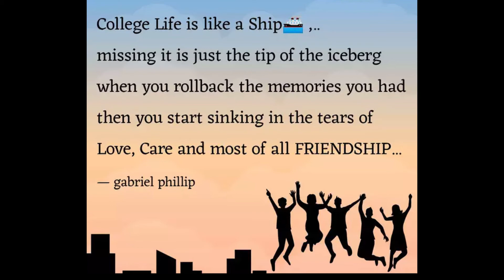Spent a night on the top of mountain | One of our friend fainted during hiking | Miranjani Traking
This vlog is about Our (my friends) hiking tour to miranjani top back in 2012 when we were studying in Air university. We had spent  a night on the top of mountain and did Camping there, it was a tragic trip during hiking one of our friend go fainted, fortunately we had a doctor facility available. it was one of our rememberable tour, I explained everything in the vlog. Hope everyone will like it. I am making this vlog only to refresh our memories...